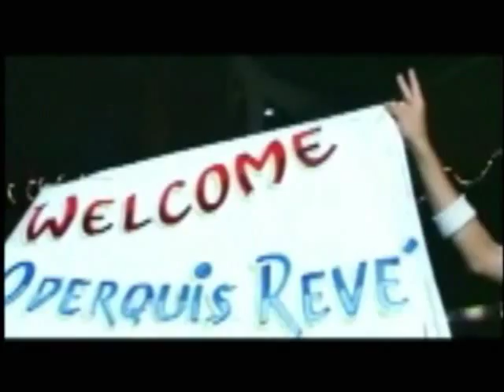Oderquis Revé y su Changüi - Amigo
CD:El changüi soy yo (2001)